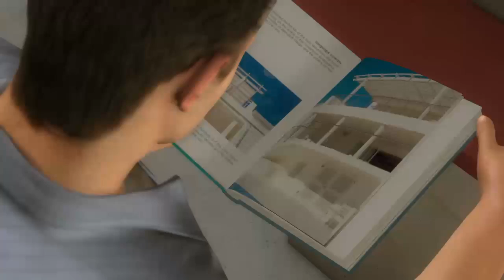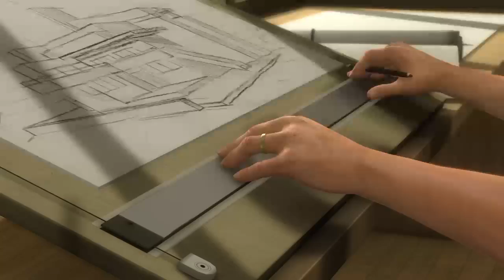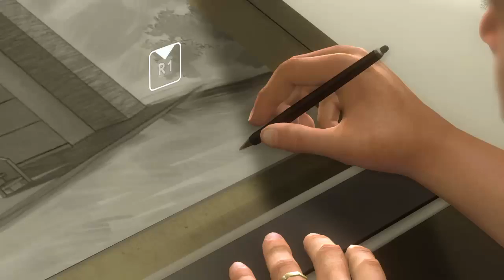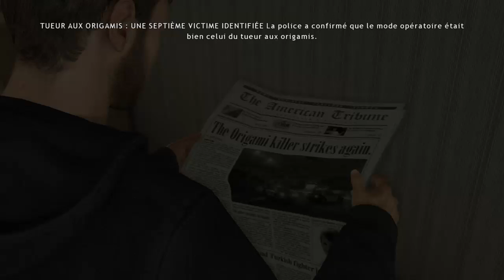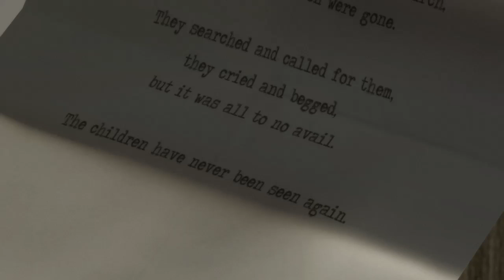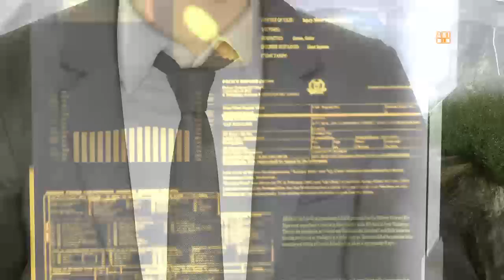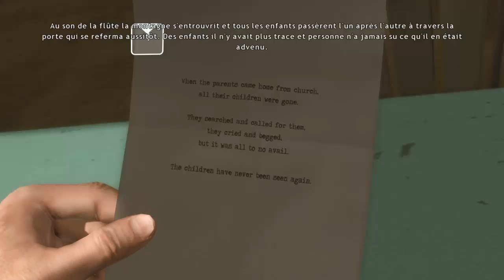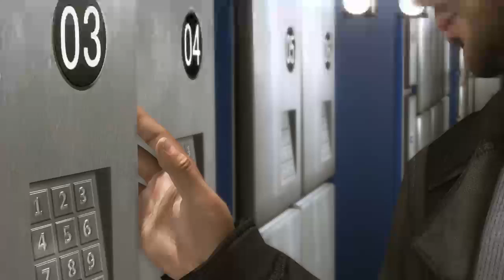Heavy Rain #1 La découverte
Un jeu qui me faisait de l’œil dans ma collection j'ai voulu vous le faire découvrir.